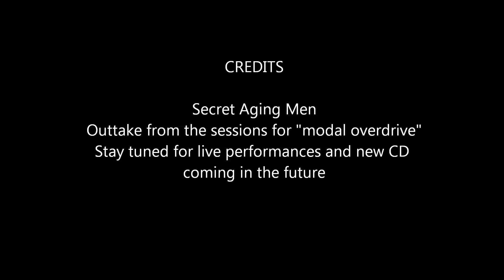Fusionite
An outtake from the "modal overdrive" sessions, this song didn't make the CD, but is still a powerful cut by Secret Aging Men.